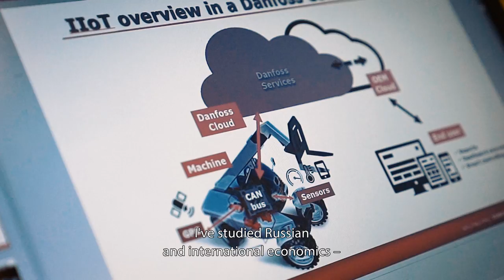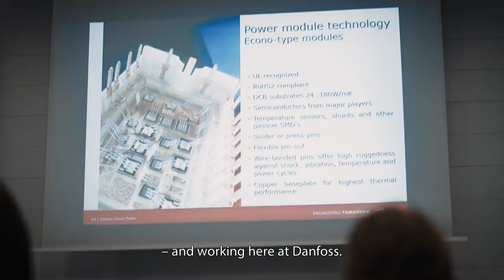What drives you? Meet our people at Danfoss, Andrej Lawaetz Bendtsen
Part of our Postgraduate Program video series. Follow our young talents and discover what drives them...
What drives you? We're looking for the next generation of talent. Ready to join us?